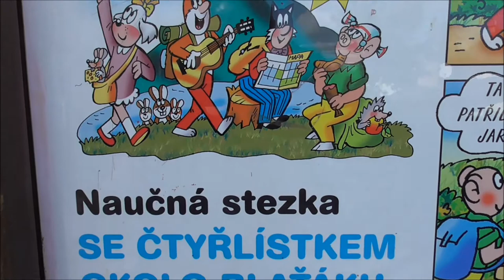Čtyřlístek o Mácháči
(srpen 2022)